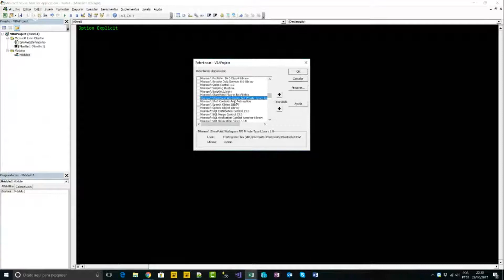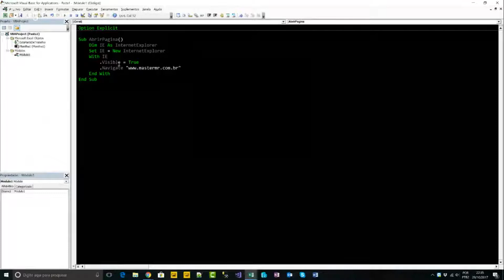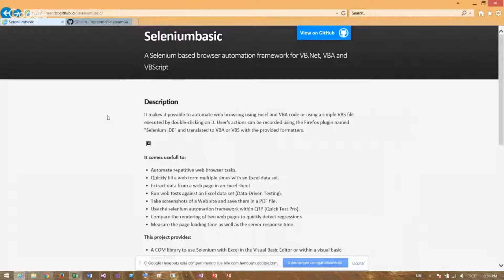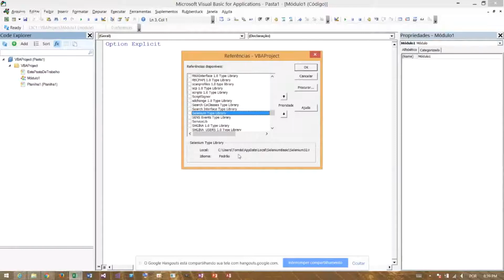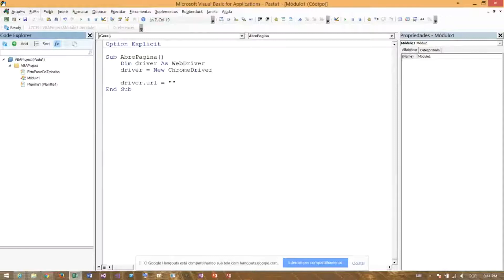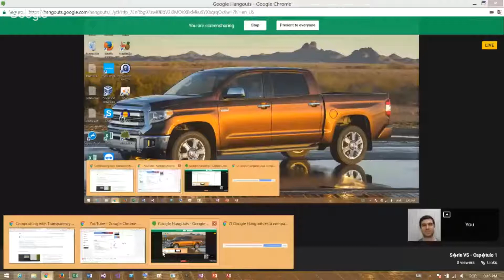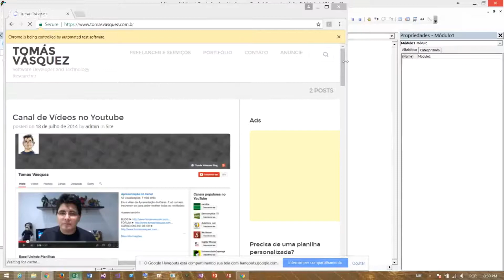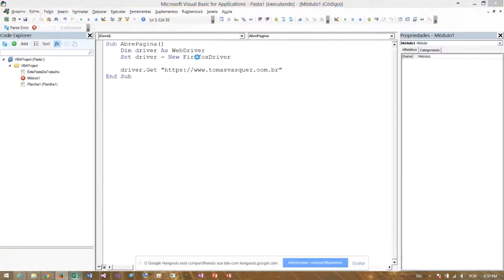Internet Controls VS Selenium - Capítulo 1 - Série Versus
Eis que chega o dia! Para o deleite de todos, está no ar a Série Versus!

Nesta série, duas tecnologias são colocadas em embate para ver quem se dá melhor.

Do lado visitante, temos o colega Márcio Ribeiro, dono do canal MasterMr, utilizando Internet Controls com VBA para fazer web scrapping.

Do lado anfitrião, obviamente, o mesmo será feito usando Selenium VBA.

Quem ganhará essa disputa? Confira!